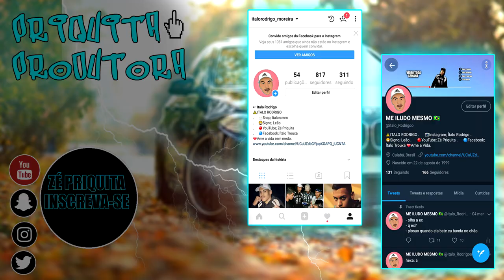REACT A DINDO MC - TÔ NA GRINGA